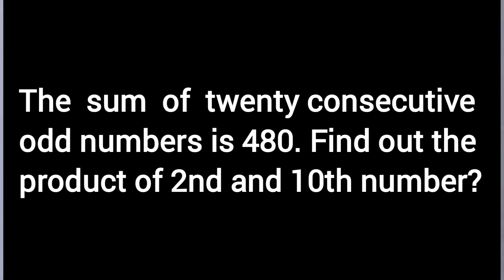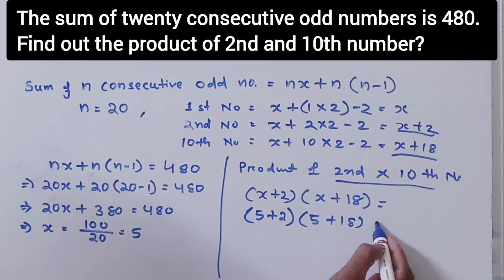The sum of twenty consecutive odd numbers is 480. Find out the product of 2nd and 10th number?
Competitive math
Mathematic for all competitive examination

 @Y5 Teaching ​